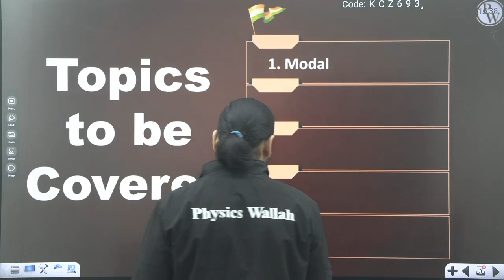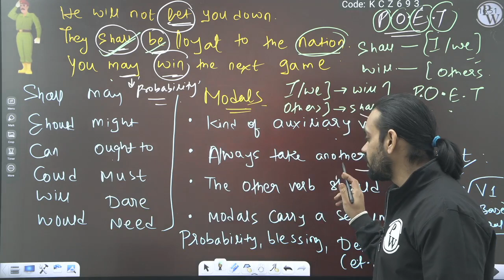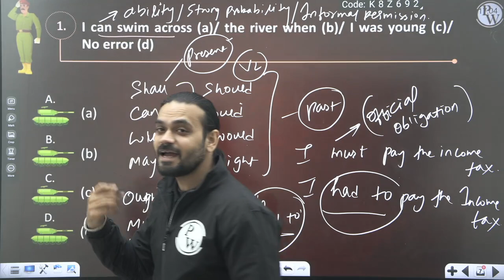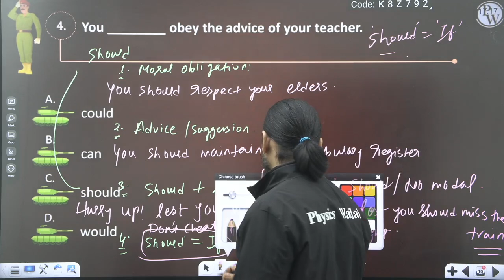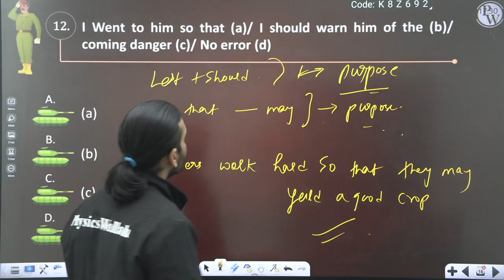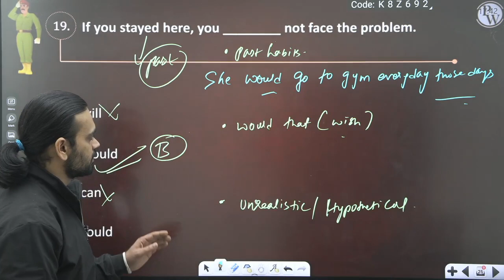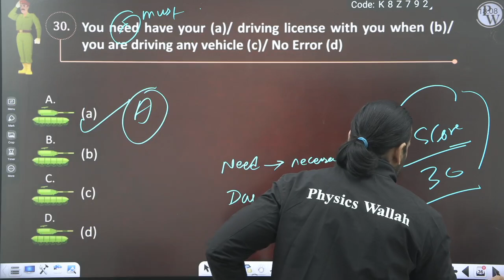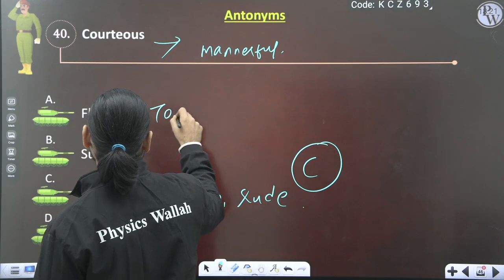English 18 : Modals | CDS -1 2023